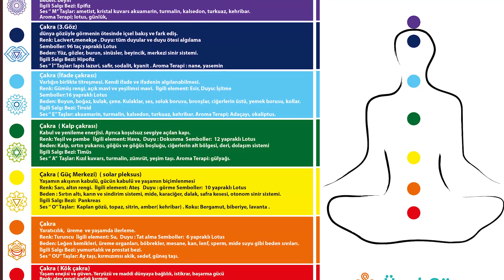Kök Çakra ve Hayatımıza Etkisi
Kök çakramız hayatla olan bağımızdır. Çakra merkezleri ile sağlığımızın bağlantısı nedir? Kök çakranın uyumsuz çalışması hayatımıza nasıl etkiler verir?